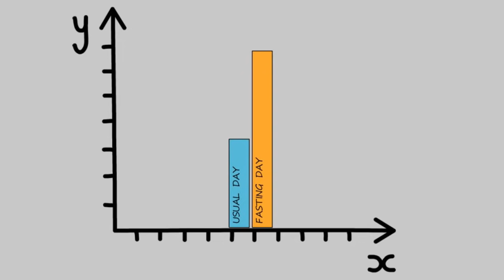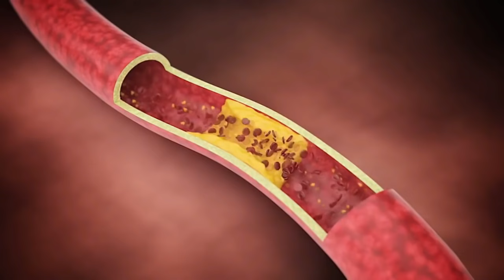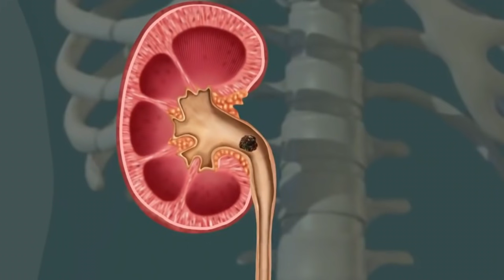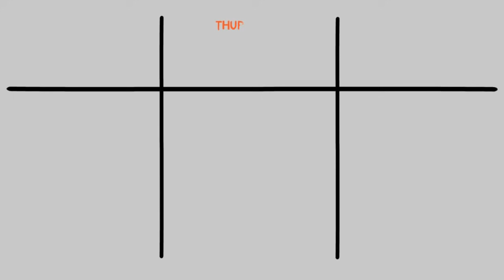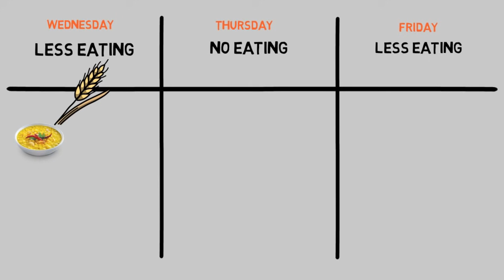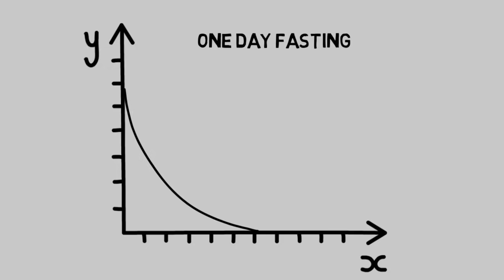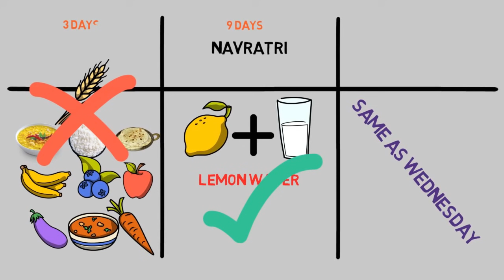9 दिनों के नवरात्रि के उपवास कैसे करने चाहिए ? how to do intermittent fasting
Navratri is considered as one of the most auspicious time for Hindus. Devotees offer prayers to Goddess Durga and fast during this time.

Fasting, if done for all nine days can detoxify the body, provided that good amount of fruits, vegetables, milk products and unsweetened beverages are included. It can also improve cardiovascular function, blood composition, and blood pressure, say, experts.

Sonia Narang, Nutrition and Wellness Expert at Oriflame India and Meher Rajput, Nutritionist and Dietician at FITPASS India listed down the benefits of fasting that one can have on their body, mind, and soul:

1. Drinking a lot of liquids such as coconut water and herbal tea help aggressively in flushing out toxins from the body and maintaining electrolyte balance.

2. Another benefit of fasting is that it brings self-discipline and keep us away from eating unnecessary food.

3. Following the pattern of the traditional and Satvik diet that includes fruits, lassi (Buttermilk), lemon water, sendha namak, etc eases the digestive system, which helps in preventing constipation and dehydration.

4. Ketosis, or the fat-burning, is reached by fasting. It helps in burning the fat reserves. Excessive central fat stored around organs, like your liver and kidneys, interferes with organ function. Fasting helps in reaching ketosis and hence improves the organ function.

5. Leptin, which is the "satiety" hormone, also increases thyroid hormone production. Due to fasting, leptin sensitivity increases and this, in turn, increases the rate of metabolism in case of a sluggish thyroid.

6. Due to fasting, the body secretes less insulin because there is not enough and steady doses of sugar coming into the body. So, these lower levels of this hormone lead to an increased sensitivity in those with insulin resistance.

7. Blood triglycerides decreases during the fasting state. Having fatty blood increases your risk of developing narrowed arteries. So, fasting reduces this risk.

8. Fasting reboot, the immune system, clearing out old immune cells and regenerating new ones. This process could protect against cell damage caused by factors such as aging and chemotherapy.